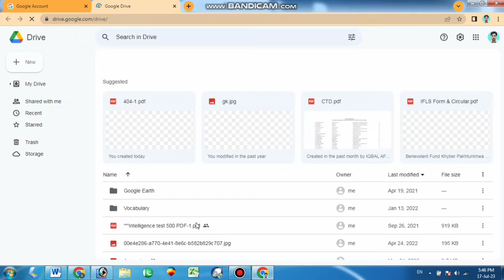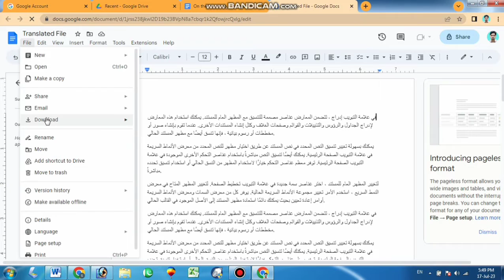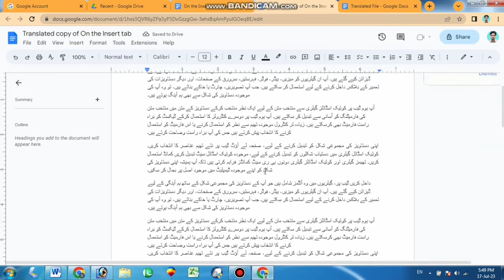How to Translate pdf files to different Languages | Translate pdf file online Hindi, Arabic & Urdu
How to Translate pdf files to different Languages | Translate pdf file online into different language

Translate pdf online free | How to translate pdf files to different languages | Online doctranslator
How to Translate PDF in any Language using Free Online PDF Translator
How to Translate a PDF File Into Any Language | Translate PDF English to Hindi

This videos is about how to translating a pdf book, pdf file, or a docs file, too many people search and asked multiple questions about how to translate or converting a file or a document in different languages. This video will answer those questions by translating a book that I will download and translate in different languages to clear your doubts. And even you can translate a hard book located on your books shelf, so if you want to learn that process, comment down in this video, and I will show you how to translate a hard book to any language of the word.

Topic Cover in this video:
1. How to Translate pdf files to different Languages
2. Translate pdf file online Hindi, Arabic & Urdu
3. How to Translate pdf files to different Languages
4. Translate pdf file online into different language
5. pdf file ya book ko translate kary

translate pdf to different languages
english to hind translator
hindi to english translator
all languages translator for free
full pdf translator online
how to translate pdf & book to any languages